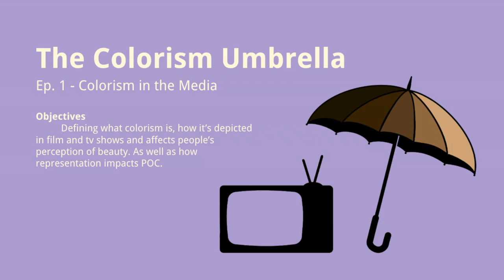The Colorism Umbrella Ep.3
This episode we'll be talking about how colorism is perpetuated in media, how it affects people's perceptions of beauty, and its other impacts.